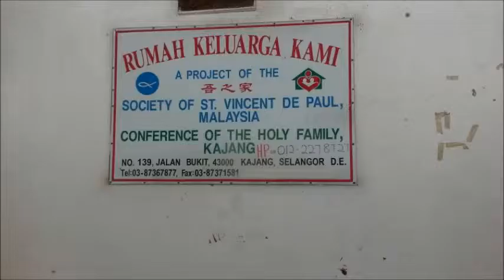Rumah keluarga kami